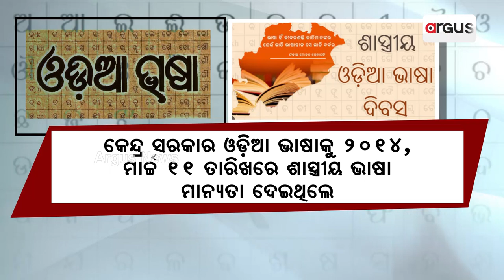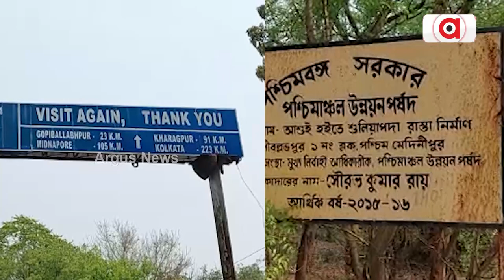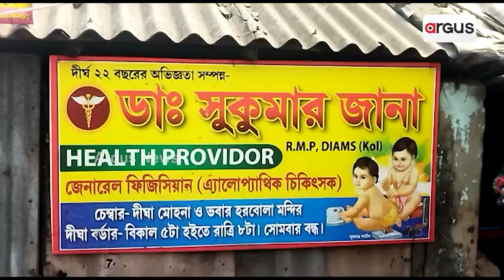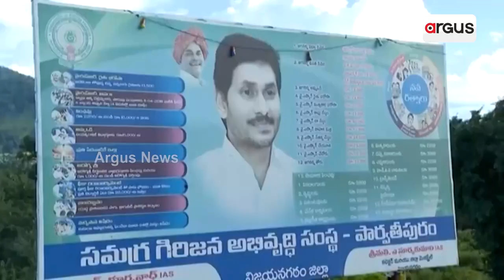Odisha Govt Not Promoting Odia Language